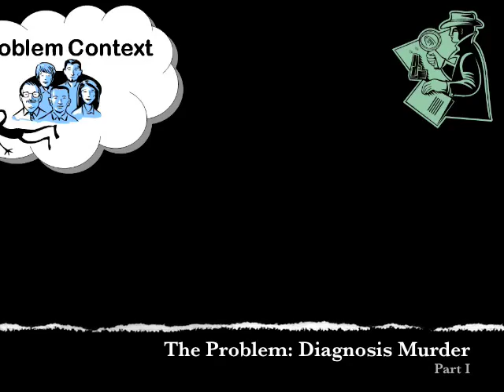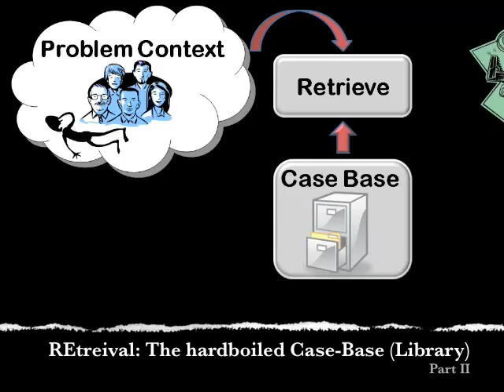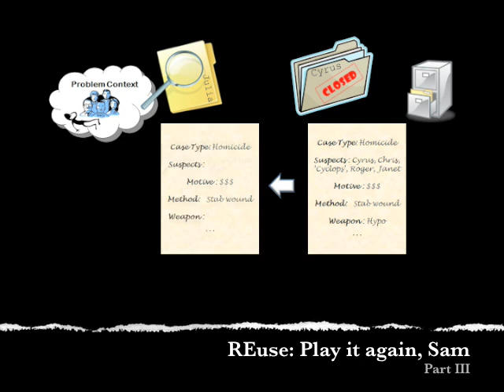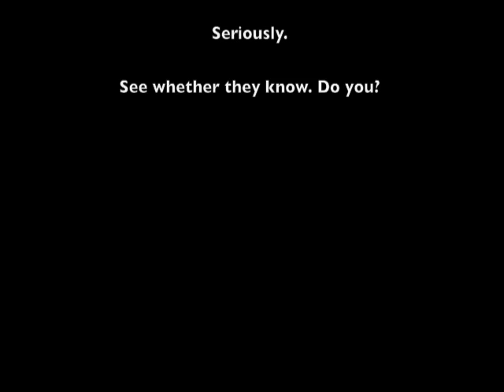CBR Noir (Revised)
CBR Noir is a high-level, tongue-in-cheek introduction to Case-Based Reasoning (CBR).  It is presented in the style of a classic Film Noir murder mystery.  For the connoisseur, the dialogue incorporates the names of many early CBR systems; see if you can count them all before the credits roll.